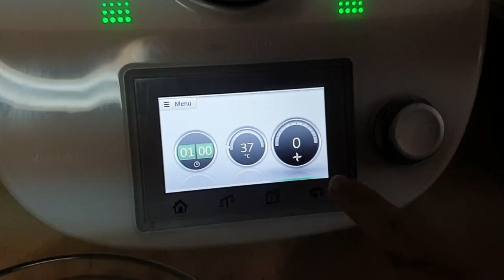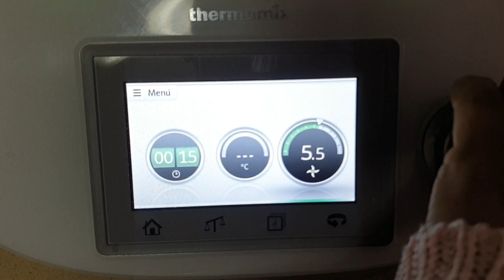Pan casero/ Pan en thermomix/ Pan rápido/ Como hacer pan casero/ Recetas thermomix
Y que mejor que un buen pan casero preparado en casa y así evitar tener que salir de casa después de todo lo que se está viviendo estas semanas.
Muy buenas a todos , aquí estoy de nuevo tras estar un poco desaparecida por la página y por el canal . La verdad que no tenía el ánimo muy arriba con todo lo acontecido  últimamente  y  tenía todo esto en modo Off.
Pero aquí estoy , y os traigo una receta básica  para esta cuarentena . "PAN RÁPIDO" . Se prepara en muy poco tiempo y podremos prepararlo a diario sin necesidad de salir a panaderías ni supermercados  .
Os dejo la receta aquí como siempre 😊👇👇👇👇👇👇👇👇👇👇👇
📝INGREDIENTES📝
▪️250g de agua
▪️15g aceite oliva
▪️1 sobre levadura panadería
▪️500g de harina de fuerza

📍PREPARACIÓN📍
1️⃣Ponemos el agua 1min/37grados/vel1
2️⃣Ponemos el resto de ingredientes 15 segundos velocidad 6.
3️⃣Amasamos 3 minutos espiga.
4️⃣ Volcamos la masa de pan sobre la encimera previamente enharinada y le damos forma al pan . Con un cuchillo le hacemos los cortes.  Le echamos un poco de harina por encima y lo metemos en la bolsa de horno que tendremos previamente untada con aceite de oliva. La cerramos con su precinto .
5️⃣La horneamos unos 35- 40 minutos a 220 grados . Con el horno en frío no hay que precalentado antes. Una vez que termine lo sacamos de la bolsa y dejamos enfriar en una rejilla . Y listo¡¡¡¡¡